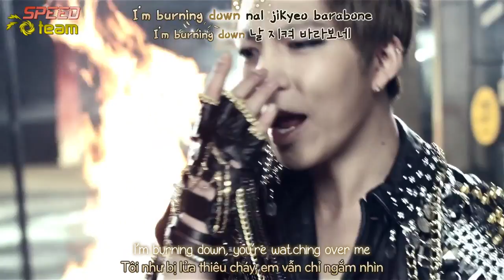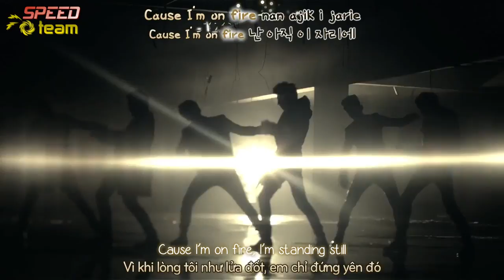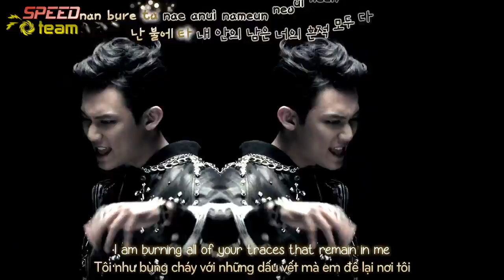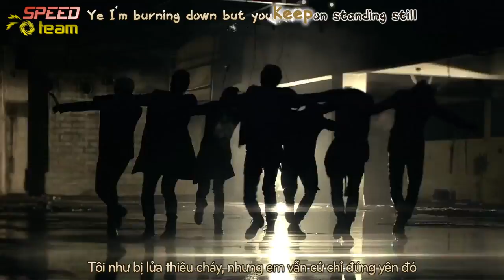[Vietsub + Engsub + Kara] U-Kiss (유키스) - Standing Still